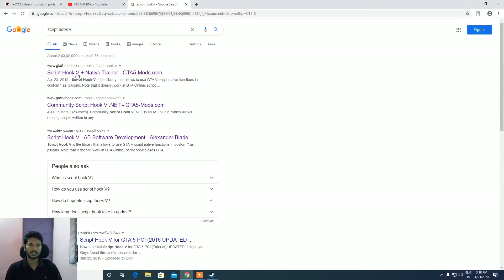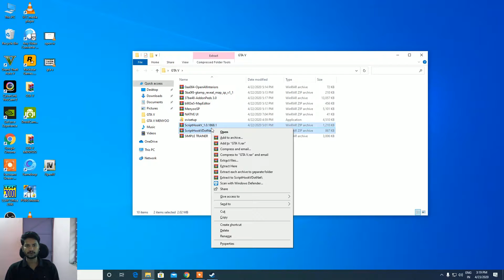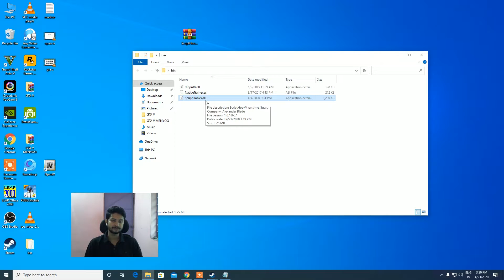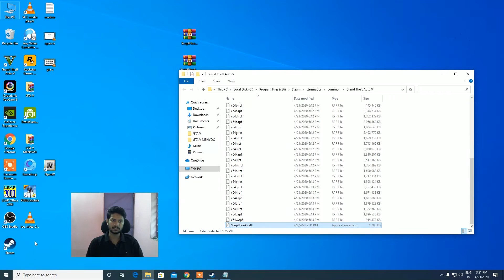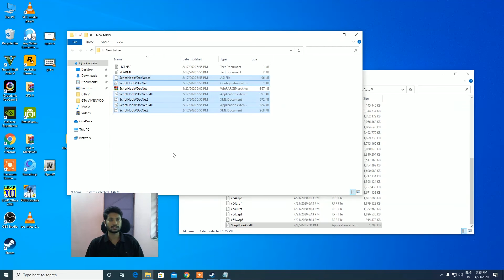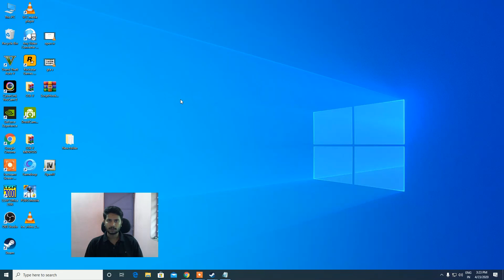HOW TO INSTALL SCRIPT HOOK V AND SCRIPT HOOK V DOT NET IN GTA V BANGLA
This is the process How to install script hook v and script hook v dot net.

Script Hook V is the library that allows to use GTA V script native functions in custom *.asi plugins. Note that it doesn't work in GTA Online, script hook disables custom scripts when player goes in multiplayer.

This distrib also includes the latest Asi Loader and Native Trainer.

Installation
Copy ScriptHookV.dll to the game's main folder, i.e. where GTA5.exe is located.
In order to load asi plugins you need to have asi loader installed, you can download it separately or use the latest version that comes with this distrib (dsound.dll).
This distrib also includes a sample asi plugin - native trainer, if you need a trainer then copy NativeTrainer.asi too.

Native Trainer Controls
F4 - activate
NUM2/8/4/6 - navigate thru the menus and lists (numlock must be on)
NUM5 - select
NUM0/BACKSPACE/F4 - back
NUM9/3 - use vehicle boost when active
NUM+ - use vehicle rockets when active

Community Script Hook V .NET is an ASI plugin, which allows running scripts written in any .NET language ingame. It's full source code is hosted on Github (Changelog). Development is community-driven and open to everybody, so contributions are warmly welcomed.

Installation
Install both the Microsoft .NET Framework 4.8 (or higher, so skip this on Windows 10) and the Microsoft Visual C++ Redistributable Package for Visual Studio 2019 (x64).
Download and install the latest Script Hook V.
Download Community Script Hook V .NET and copy the ScriptHookVDotNet.asi, ScriptHookVDotNet2.dll and ScriptHookVDotNet3.dll files into your game directory.